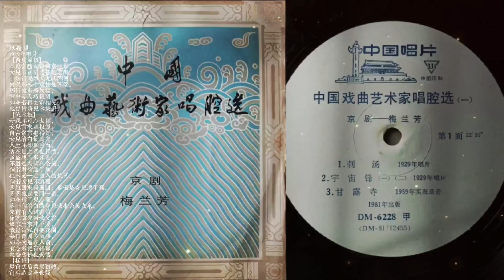梅蘭芳—鳳還巢 / 京劇 / 中國戲曲藝家唱腔選 / 1929年錄音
中國戲曲藝家唱腔選
梅蘭芳
鳳還巢
1929年唱片
京劇《鳳還巢》為梅蘭芳中期編演的一齣饒有風趣的喜劇，它在京劇界也是素負聲望和普遍上演的梅派劇目之一。 此戲,故事曲折,循環疊復，它與清代傳奇《風箏誤》具有異曲同工之妙。
劇情是：兵部侍郎程浦，以妾生之女雪娥許婚世誼之子穆居易。 其長女雪雁冒妹名欲爭嫁，穆驚雁之貌醜，誤為娥，遂逃之，後投軍。 皇族朱煥然一新覬覦娥之慧美，藉機騙娶；雁母私心重，誤以朱為穆、遂以雁代之。 程佐洪功平寇後，重為穆、娥訂婚。 穆對娥之誤會，於洞房中始得消除。 劇中，梅蘭芳飾演雪娥。 這裡所選錄的【西皮原板】、【流水板】，是在程妻欲攜她投朱家避亂，而她據理述說不肯往時所唱。 這段唱腔華麗別緻，曲調跌宕；其中兩段【流水板】較為流暢，行腔吐字宛如珠落玉盤。
唱詞：
【西皮原板】
本應隨母親鎬京避難，
女兒家胡亂走甚是羞慚。
小妹行見姐夫尤其不便，
何況那朱千歲甚是不端。
那日他來將奴騙，
幸中母氏巧機關。
如今若再去重相見。
他豈肯將兒空放還。
【流水板】
母親不可心太偏，
女兒言來聽根源；
自古常言道得好，
女兒清白最為先。
人生不知顧臉面，
活在世上就也枉然。
強盜興兵來作亂，
不過是為物與金錢，
倘若財物遂了願，
也未必一定害人結仇冤。
倘若女兒不遭難，
爹娘回來得團圓；
倘若是女兒遭了難，
爹爹他定要問一番。
如今稱了兒心願，
落一個清白的身兒我也含笑九泉。
先前有人到書館，
你就該先對我父言。
奴家生來非下賤，
我豈肯私自進花園。
每日閨閣多靦腆，
如今受逼在人前，
有心把青絲剪，
焚香念佛也安然。
【搖板】
思前想後柔腸百轉，
前生造定今世緣。